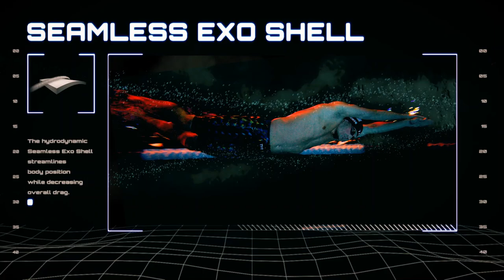Swim Poll of the Week: What swim meet still to come in 2021 are you most excited for?